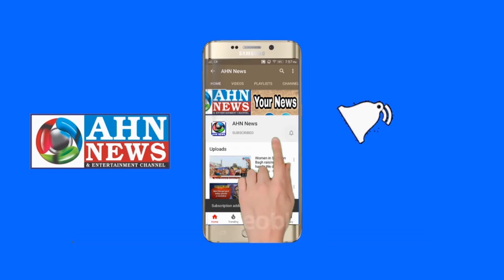Telangana Waqf Board To Distribute Ration of Rs 20 Lakhs | Hyderabad - AHN News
Telangana Wakf Board to distribute ration of Rs 20 Lakhs
Board has sanctioned Rs.20 lakh for free distribution of essential commodities to the needy persons in view of the lockdown, says Mohd Saleem, Wakf Board chairman
Hyderabad: The Telangana State Wakf Board will take up distribution of ration worth Rs.20 lakh to the needy people across the State.

Telangana State Wakf Board, Chairman, Mohd Saleem said the Board has sanctioned Rs.20 lakh for free distribution 2000 packet  of essential commodities to the needy persons entire Hyderabad City  in view of the lockdown.

Also read
Telangana Wakf Board asks Muslims to pray at home
“As per the social distancing norms and duly following the guidelines to be observed during the lock-down, we will be distributing the essential commodities from Monday onwards,” he said.

Home Minister Mohammed Mahmood Ali  flag off the convoy of vehicles carrying the essential commodities today From Telangana Haj House in Nampally.